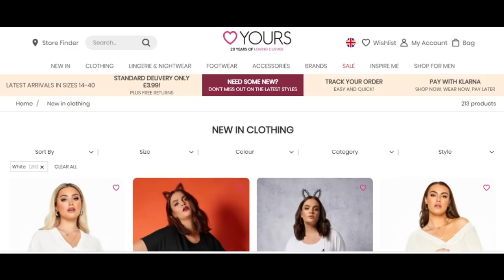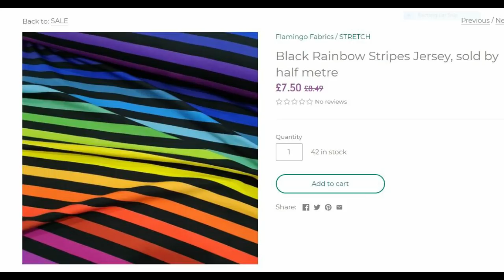Lockdown buying fever! Fabric haul and vanity thingamyjigs!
Flamingo fabrics: flamingofabrics.co.uk
Flawless Wand Foundation Brush High Density Make up Brushes Makeup Brush Face

Micheline

and of course by email